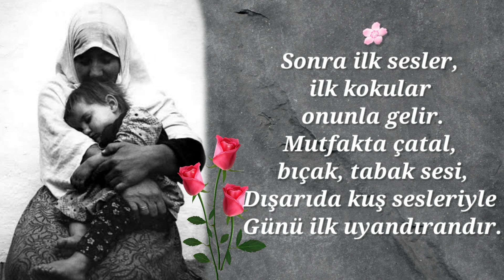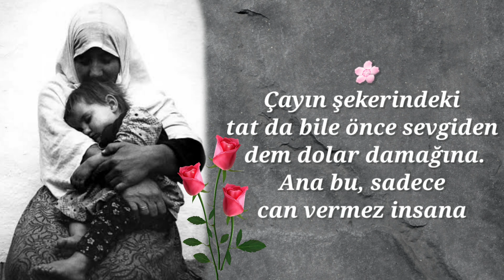Dünya'nin En Güzel ANNE Şiiri | Sevgi ve Minnetle | Ağlatan En guzel Şiir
Bugün günlerden Annem b
Bugün günlerden Sevgi
Bugün seni minnetle anmak günü
 Canım annem seni çok seviyorum
 Bu güzel anne Şiiri sana armağan olsun.